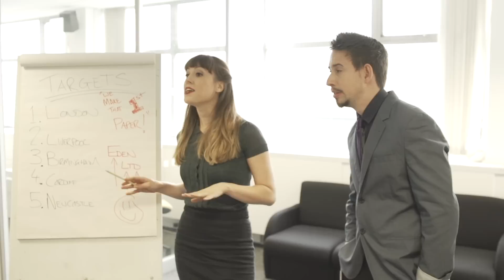ADAM & EVE | EPISODE 2 - PURITY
‘Adam & Eve’ is a London based, modern adaptation of the first love story found in the biblical Book of Genesis. Set in a time where the concept of an apple has evolved from fruit to technology, the temptation in the hand of the beholder remains the same. With one simple bite, we witness young love deflate to lust, the fall of man, the beginning of the end.

‘Adam & Eve’ is written and directed by Oliver Greaves and co-produced by Jeffrey Boateng & Natasha Rosetta Joseph under their collaborative production umbrella of ‘Visions Inc.’.

Credits:

Written & Directed by Oliver Greaves
Co-Produced by Natasha Rosetta Joseph & Jeffrey Boateng

Cast (In order of appearance):

THE BOSS - Benji Dotan
SARAH - Lola Kingerlee
JANAE - Natalie Twum-Barima
CELIA - Lynsey Pennycooke
JAY - Aaron Deacon
MICHAEL ANNOR - Dan Fearon
MELISSA DARLING - Natasha Rosetta Joseph
ZOFIA FRANCIS - Alesha Pryce
DAMEON LENNON - Emmanuel Sackey
ELENA - Elvina Muschett

Costume Design:
Natasha Rosetta Joseph
Marlene Greaves
Oliver Greaves

Helen Paul - Visions of Beauty

Script Doctor
Natasha Rosetta Joseph

Location Managers:
Jeffrey Boateng
Oliver Greaves

Edited by Olivertography